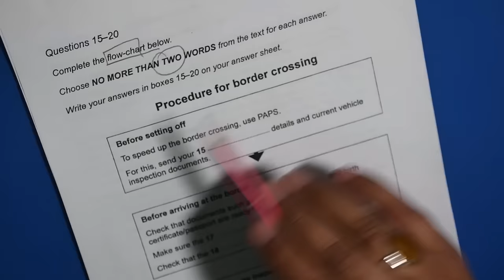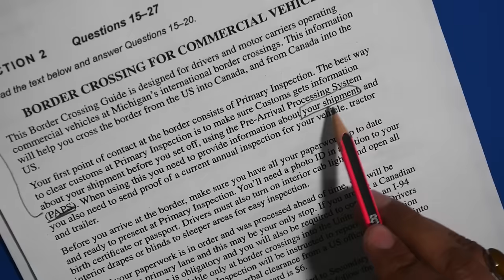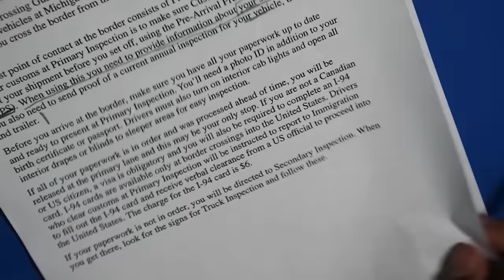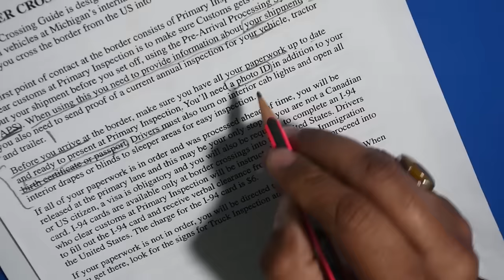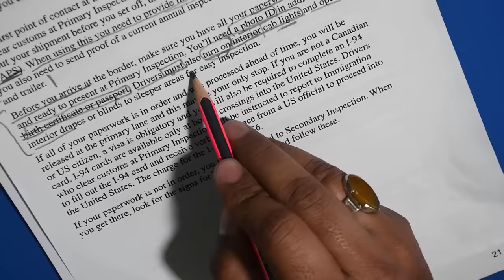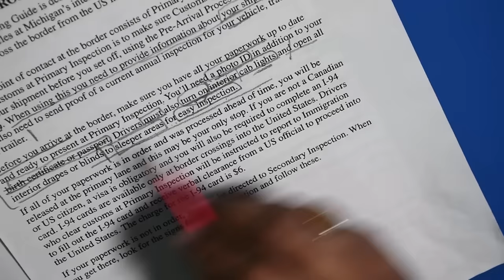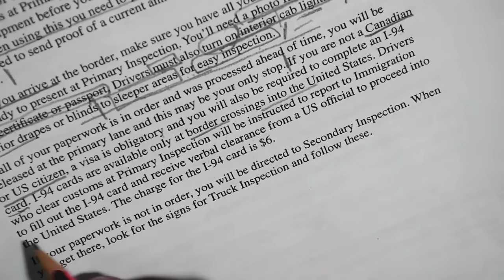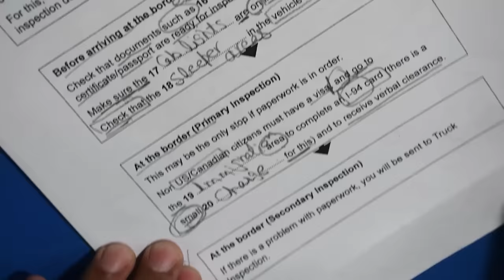GT IELTS Reading Section 2 || Tips for 9 Bands By Asad Yaqub